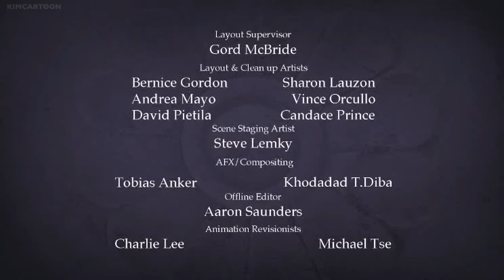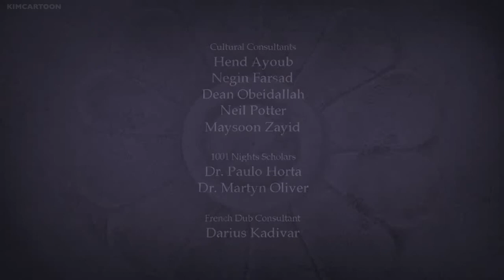1001 night ep(1) ( One thousand and One nights ) sub eng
The primary story is about Shahryar and Shahrazad. When Shahryar discovers that his queen at the beginning of the tale is being unfaithful, he declares that all women are the same and vows to take a new bride each night and have her killed the next morning
#1001 night
#1001 night مترجم
#1001 night story
#1001 night story مترجم
#1001 night eng#one thousand and one nights#one thousand and one nightseng#learn english#kids#cartoon#learn kids#teanegers#short story#learn teanegers#just english